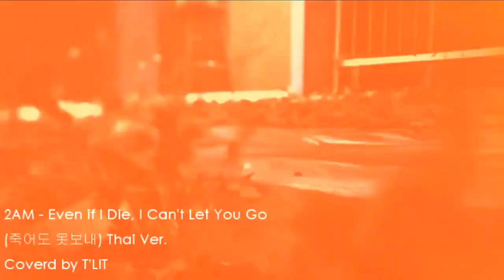(Thai Version) 2AM - Even If I Die, I Can't Let You Go - a cover by T'LIT